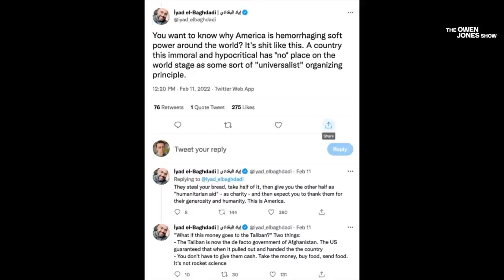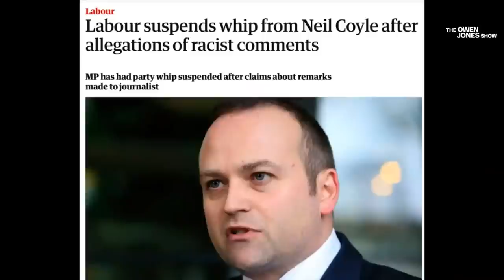The West Starves Afghanistan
Afghanistan is now in the midst of the world's worst humanitarian crisis. Why? The US froze billions of pounds worth of its assets, and is now moving to steal half of it and give it to 9/11 victims' families. The country is languishing under punitive Western sanctions. The result: Afghanistan faces mass starvation.

We are joined by Afghan lecturer Obaidullah Baheer and Iyad el-Baghdadi to talk through exactly what is happening - and what can be done.